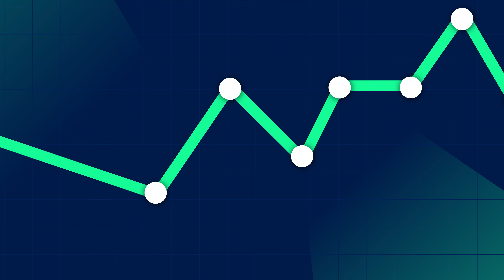ALL iN! 2020 Wrap Up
A lot of things happened in 2020. Gaming events moved online, live streaming became more popular than ever, new consoles hit the market, and many great new games were released! But what did 2020 mean for All in! Games? Watch the video to find out.